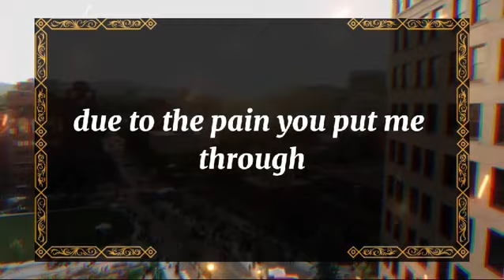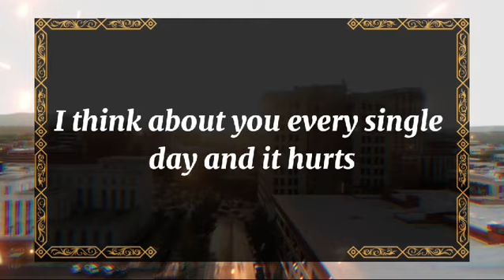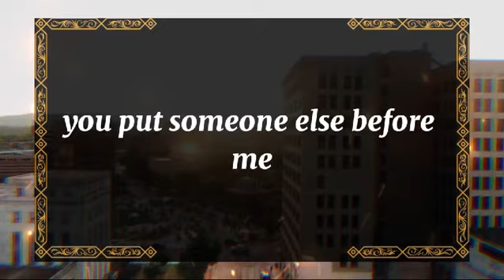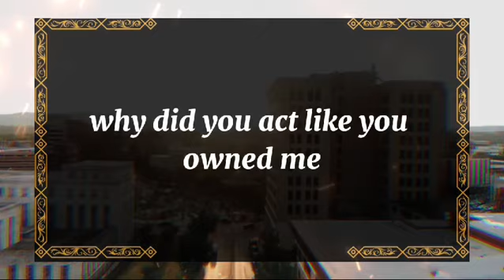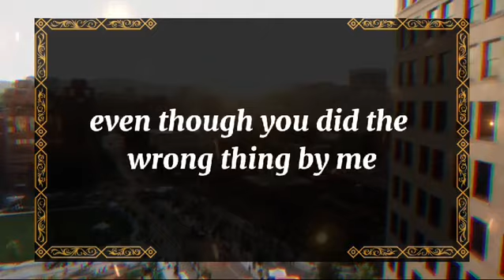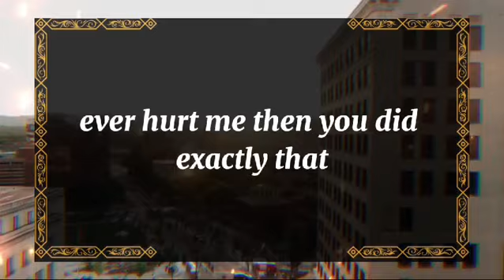💘 DM to DF today💘WTF!! EVERYONE AROUND ME IS TALKING ABOUT💫 twin flame universe🌈